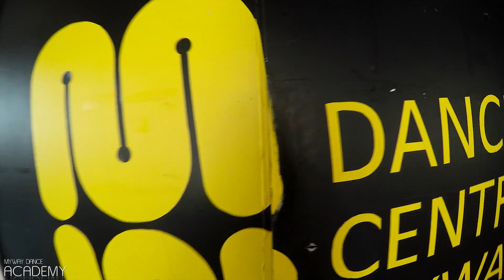Vlog Myway Dance Academy 2018 - Week 1